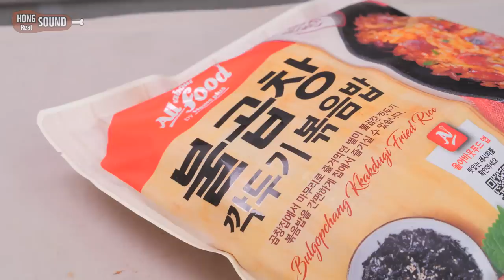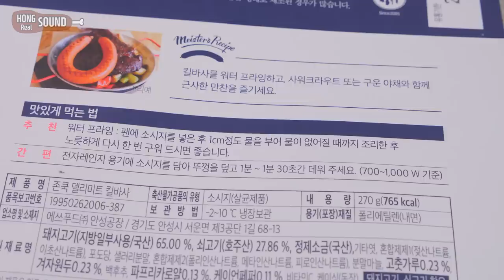킬바사 소세지 리얼사운드 먹방! | 소리 맛 모두 미쳤다 진짜 | Kielbasa Eating show! Mukbang!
많은 분들이 요청해주셨던 킬바사 소세지 리얼사운드 먹방 입니다! 소리가 좋아서 신청해주신 줄 알았는데 맛이 진짜 어마어마 하네요! 진짜 좀 충격이였어요! 요청해주셔서 감사드려요 ㅠㅠ ㅎ